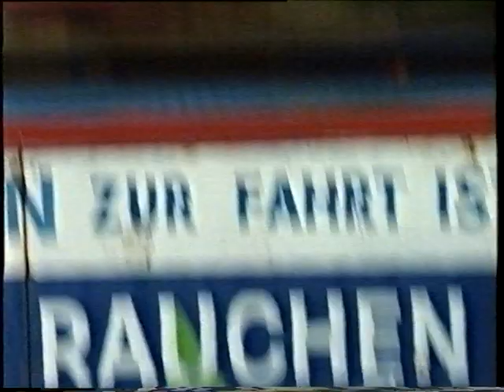BIOGRAPHY Dame Galaxis 1995 Joey and Dame Galaxis at the Vienna Prater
it was 1995 and Joey and Dame decided they go to the Prater.